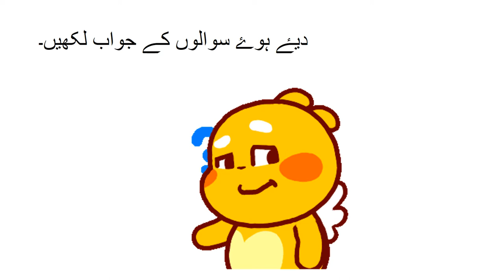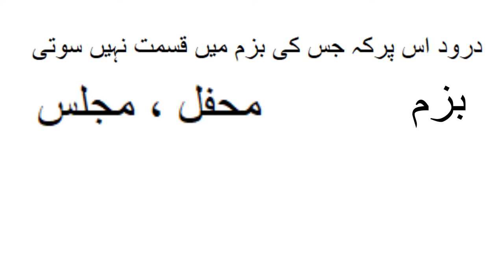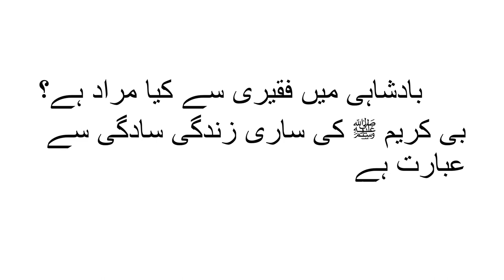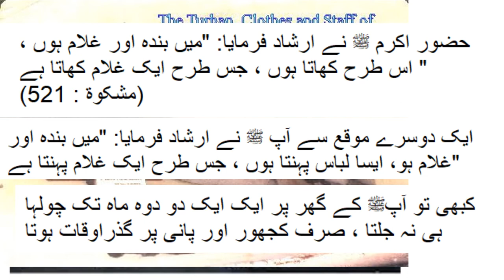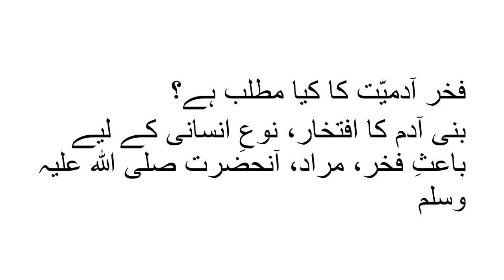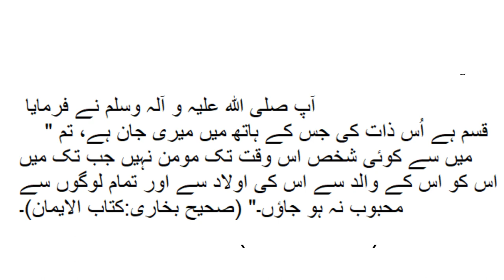اردو کلاس چہارم نعت کے مشقی سوال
Pakistan home school present this video for learning basic Urdu of class 4 Punjab text book board of Pakistan, new syllabus one nation one curriculum . Because Urdu is our national language۔ one can videos on all subjects from class 1 to class 5 including Urdu, English, Math and science. you can find us on Facebook page Pakistan home school  and website pakistanhomeschool.com.